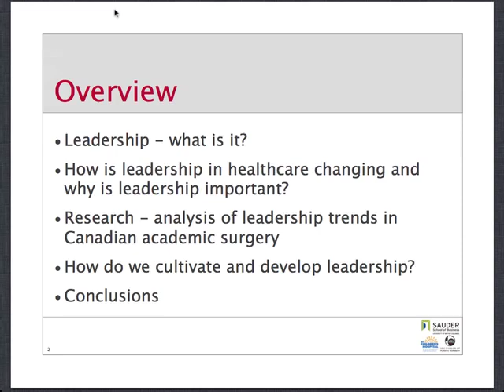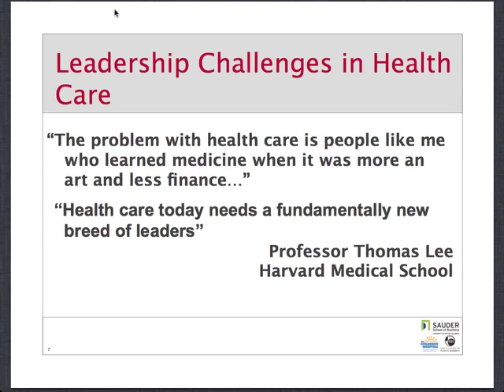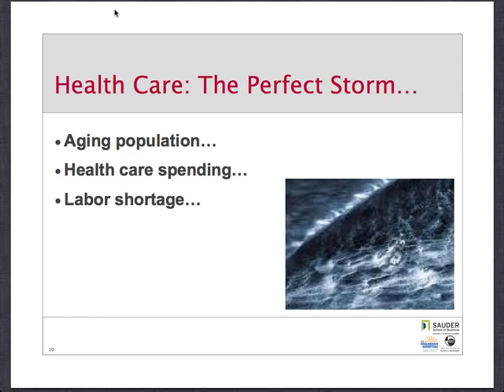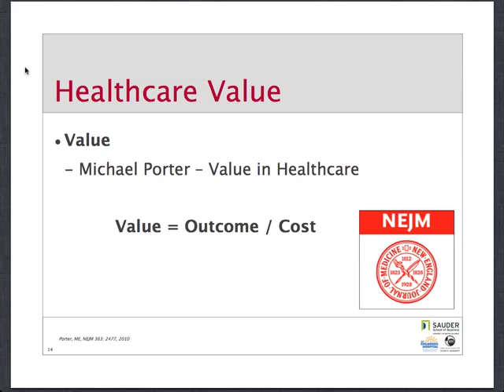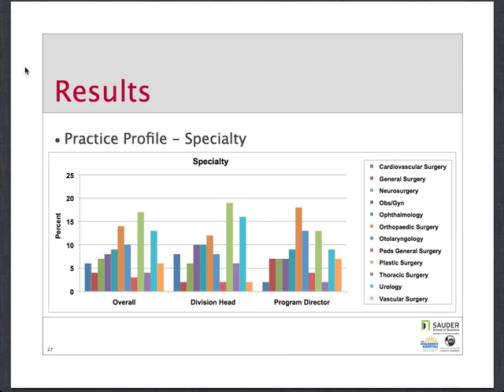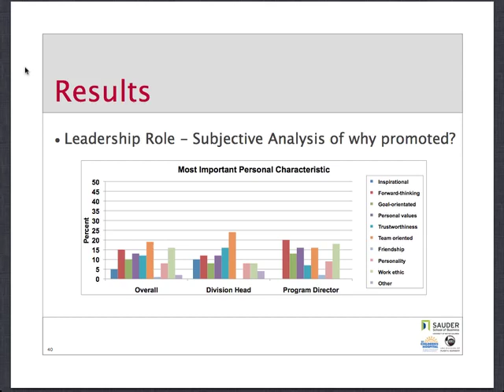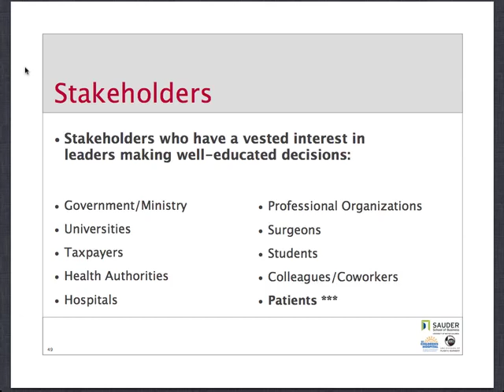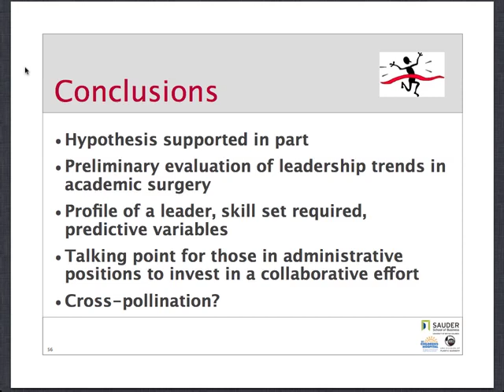Leadership Trends in Canadian Academic Surgery: Do Current Department Heads & Program Directors h...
Leadership Trends in Canadian Academic Surgery: Do Current Department Heads & Program Directors have the Tools Necessary to Provide Effective Leadership? by Daniel Skarlicki, BCom, MBA, PhD, Edgar F. Kaiser Chair and Professor, Organizational Behaviour and Human Resources, Sauder School of Business, University of British Columbia; Jugpal Arneja, MD, FAAP, FACS, FRCSC, Clinical Assistant Professor, Division of Plastic Surgery, Department of Surgery, University of British Columbia